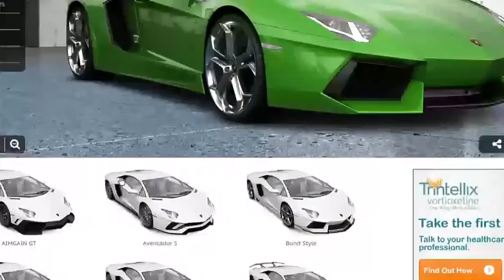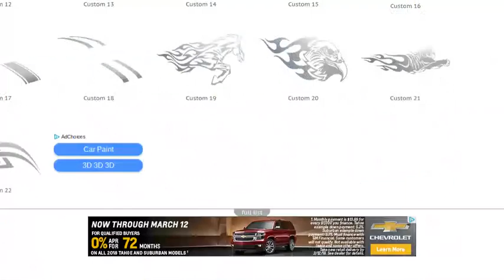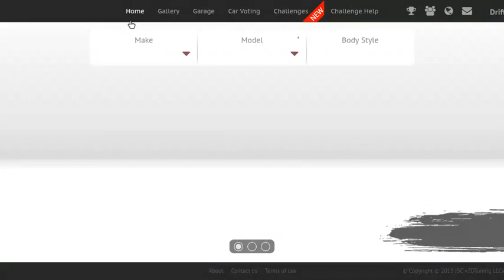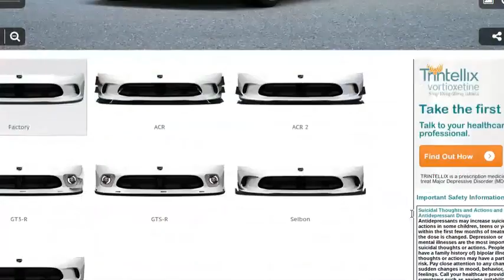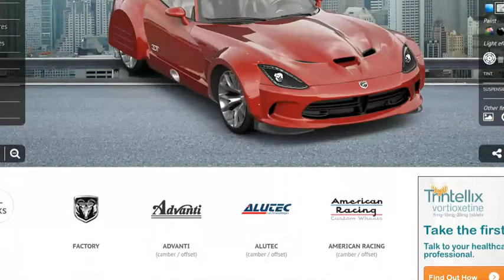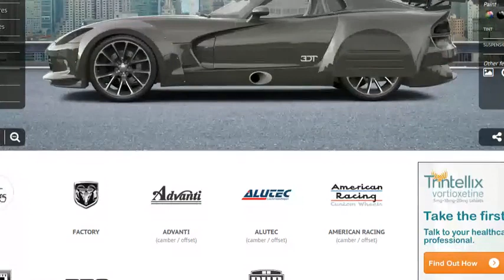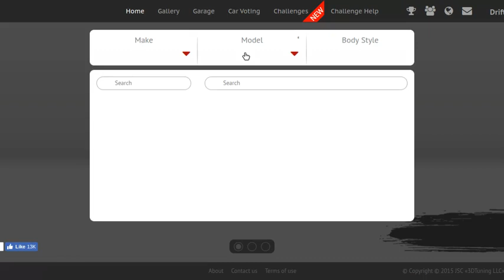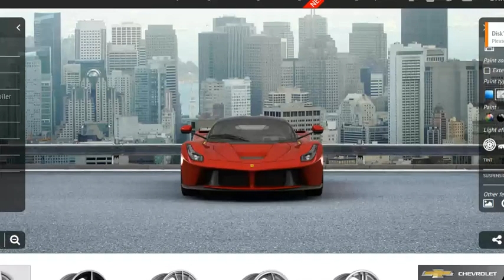[12Mar18] Cyraxx calling other artist are Shlt